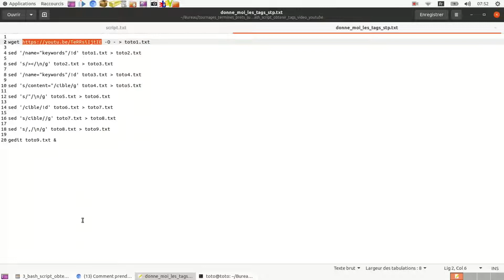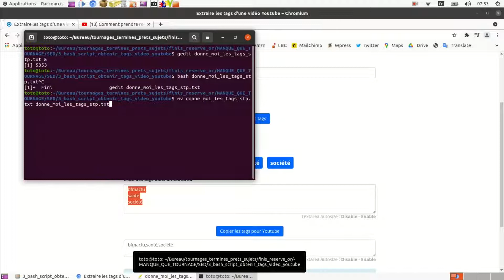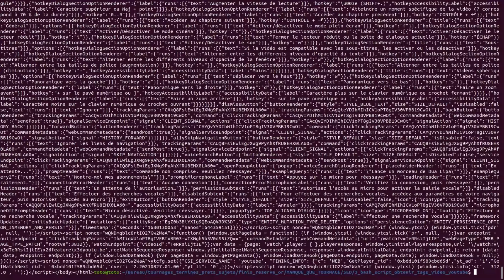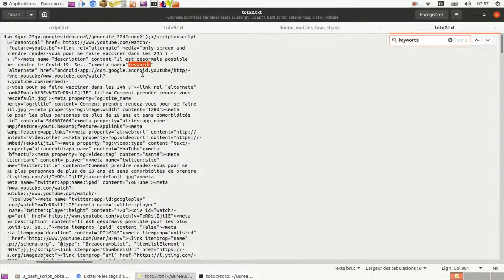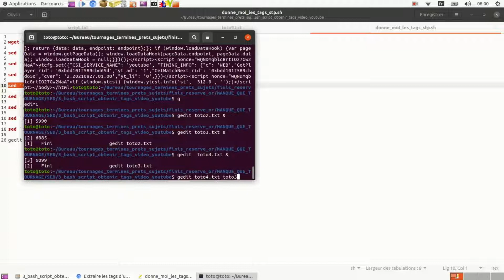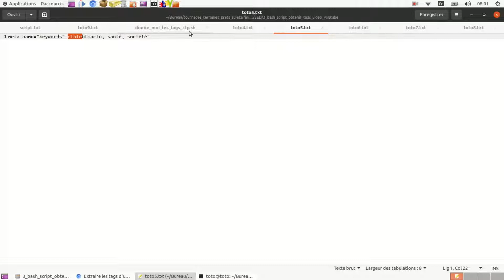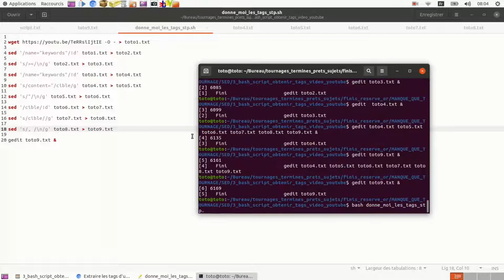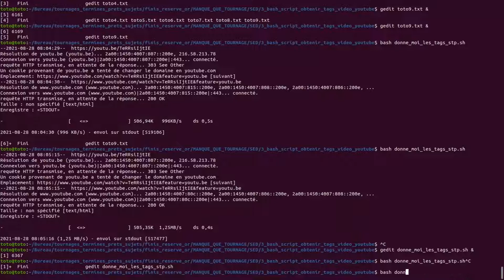Comment voir et télécharger sans extension les tags de n'importe quelle vidéo Youtube (script bash)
Script bash pour voir et télécharger les tags d'une vidéo YouTube.
Comment récupérer les tags d'une vidéo YouTube en ligne de commande, terminal Linux Ubuntu, à partir de son lien url.
Alternative à TubeBuddy et VidIQ libre, gratuite, sans installation d'extensions.

épisode complémentaire "Comment retirer les autorisations que vous avez données à VidIQ et TubeBuddy":
à venir

Olivier (Montpellier)